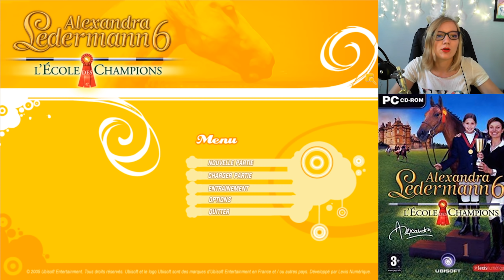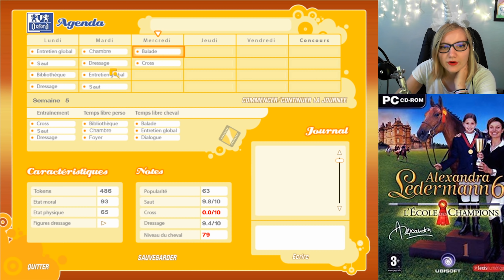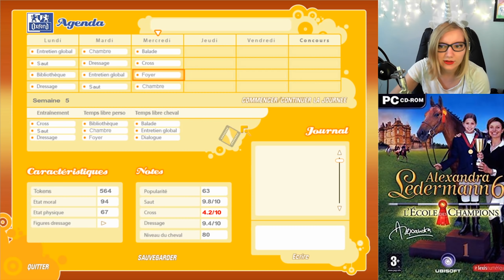IL FLOTTE... - [ALEXANDRA LEDERMANN 6]